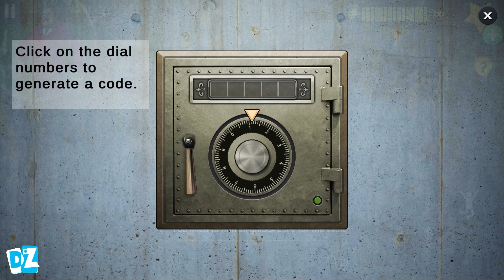Scary Teacher 3D - New Update New Levels Playing Tani Against Felix Android Gameplay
⭐The game Scary Teacher 3D with the main role Miss T, tells the story of the children Tani and Nick who play all kinds of pranks in Miss T's house. The game Scary Teacher 3D can be played on android or ios. New levels, new updates and Scary Teacher 3D in the Mod Menu version in which there are all kinds of characters such as Granny, Evil Nun, Hello Neighbor, Baldi, Harley Quinn, Hulk, Spiderman, etc. People also appear from other games such as Scary Stranger and Scary Robber Home Clash.